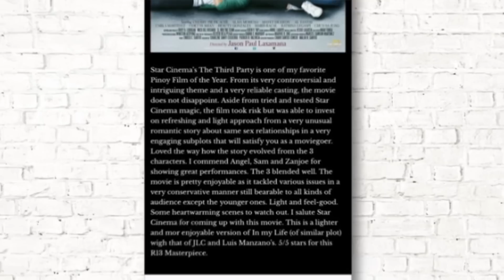Reviews | Critics | 'The Third Party'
A modern love triangle involving an aspiring fashion designer Andi (Angel Locsin), her cosmetic surgeon best friend Max (Sam Milby), and Christian (Zanjoe Marudo), an oncologist for kids. Three of the most versatile actors plus one acclaimed director come together for an exciting light romance project.

TheThirdParty is directed by Jason Paul Laxamana
In cinemas this October 12, 2016.